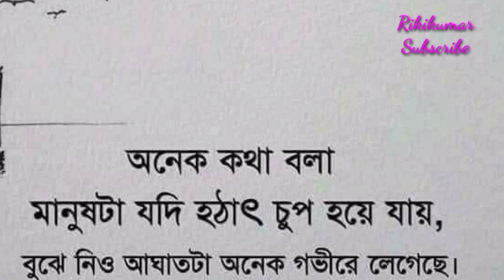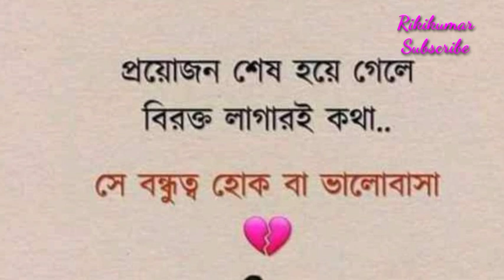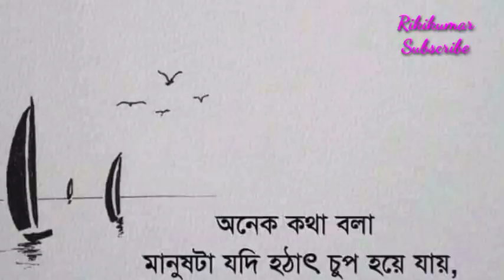Ei Raat Tomar Aamar Bangla Song Rikikumar, 2020